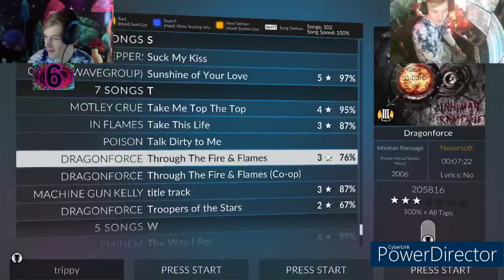Why Isn't It WORKING!??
Don't worry this twerp was BAND :)

Thanks !